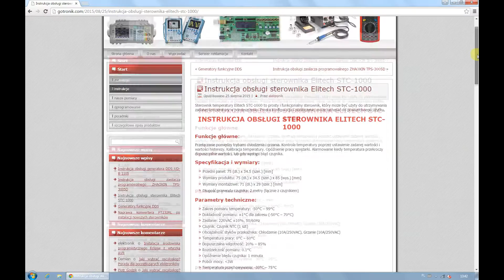Sterownik STC-1000 produkcji Elitech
Prezentacja sterownika temperatury STC-1000 produkcji Elitech. Polska wersja instrukcji obsługi